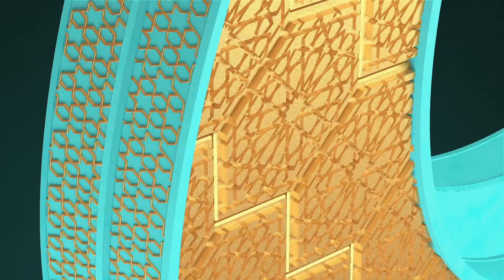Teravih Sohbetleri - 21. Bölüm - Allah'ın Kitabı: Sözlerin En Güzeli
IGMG Genel Başkan Danışmanı, Avusturya Müftüsü MUSTAFA MULLAOĞLU